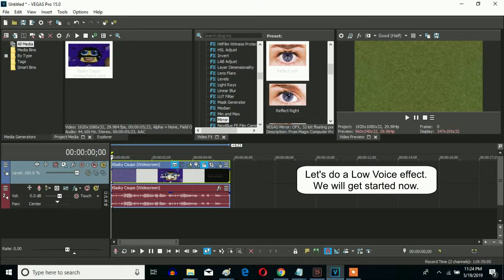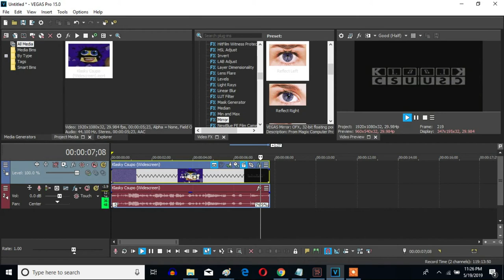How To Make Low Voice On Sony Vegas Pro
Made on Monday, May 20, 2019, 3:14:41 pm to Today, May 23, 2019, 12:19:48 am

Let's learn how to make Low Voice on Vegas Pro.